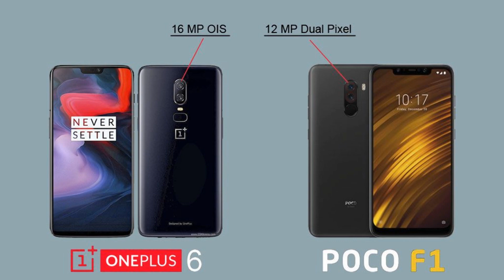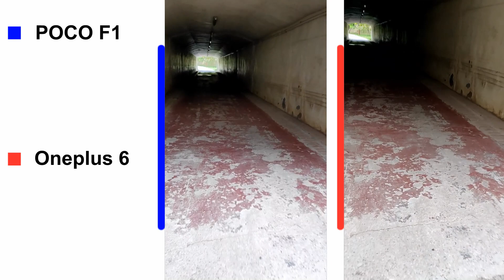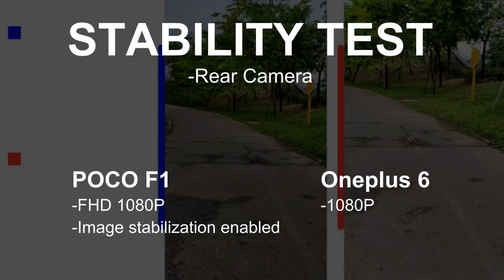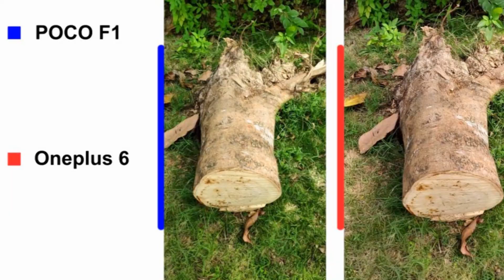POCOphone F1 vs Oneplus 6 Camera Comparison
In this video, I will do some camera test on Xiaomi POCOphone F1 and Oneplus 6, including video stability, auto-focus, low light photos, as well as video speaker comparison.

Test will include: front camera sensitization and stability, rear camera stability test, sensitization, auto-focus comparison, and close focus test. In this camera review you can find more details about POCOphone F1 and Oneplus 6.